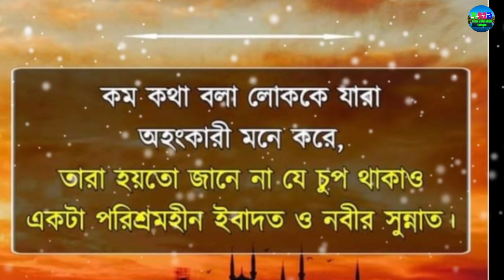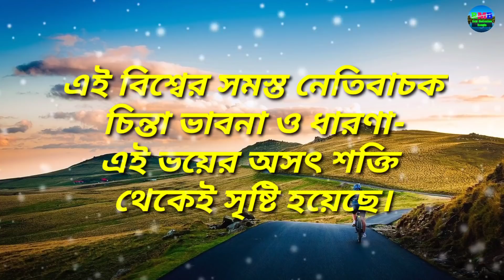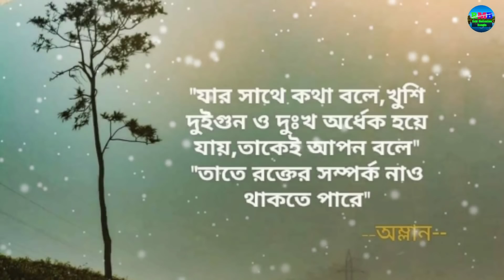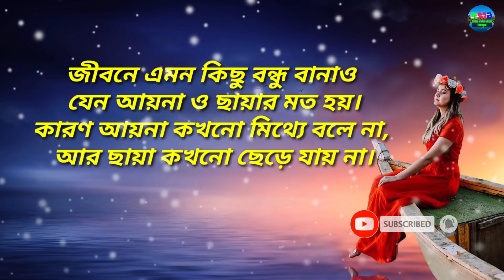Heart touching status and quotes in Bangla||Monishider bani in Bangla|| বাণী||খেলা হবে|khela hobe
Heart touching motivational status and quotes in bangla that will change your thought process & change your life surely.These quotes are of successful great men of the world like APJ Abdul Kalam, Shakespeare,Humayun Ahmed, Humayun Ajad, Chanakya, Billgates and so on.